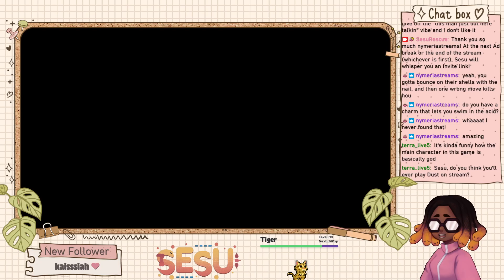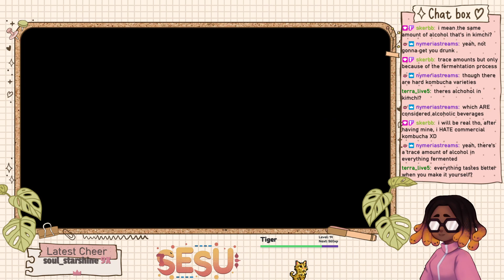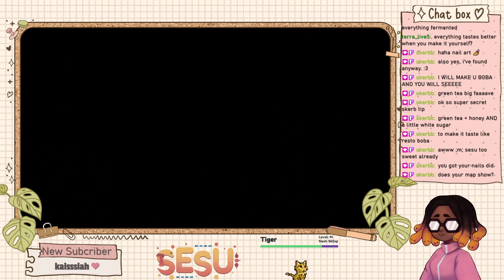〖Hollow Knight〗Time to train our new Grimm son, and other exploration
In this video, Sesu fights the Collector. That's it.